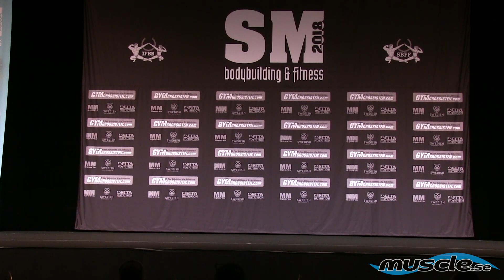2018 Svenska Mästerskapen Classic Bodybuilding -180cm Final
2018 Svenska Mästerskapen   Classic Bodybuilding  -180cm Final